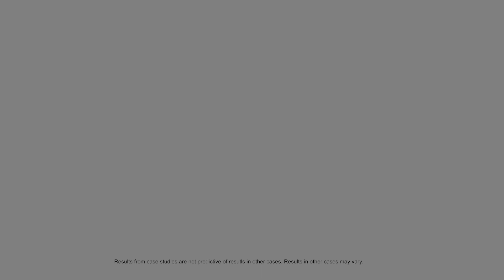Dr. Husam Balkhy: My 15-Year Experience with Surgical Ablation for AFib Patients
- Learn how Dr. Husam Balkhy uses minimally-invasive surgical ablation for isolated atrial fibrillation cases and concomitant heart valve and coronary artery disease procedures.

The AtriCure CMR for this video is PM-US-0818C-0125-G